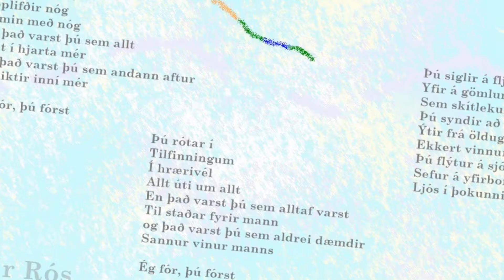Sigur Rós: Ára Bátur colours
Sigur Rós: Ára Bátur
I think Ára Bátur is one of the best works of Sigur Rós. And the version with orchestra and children's choir in the Abbey Road Studios is fantastic and poignant.
These are the colours of Ára Bátur as I see them.